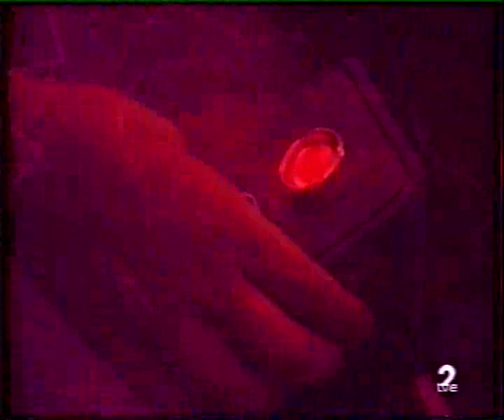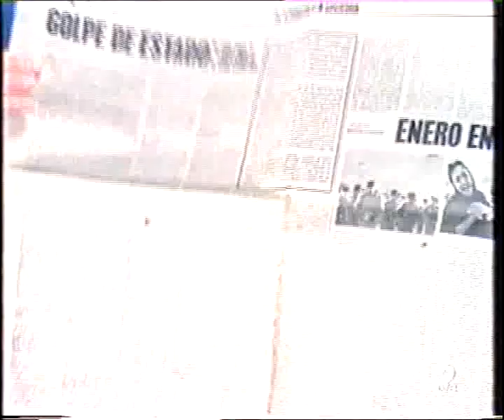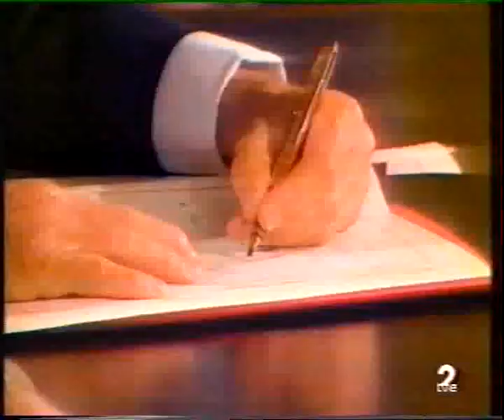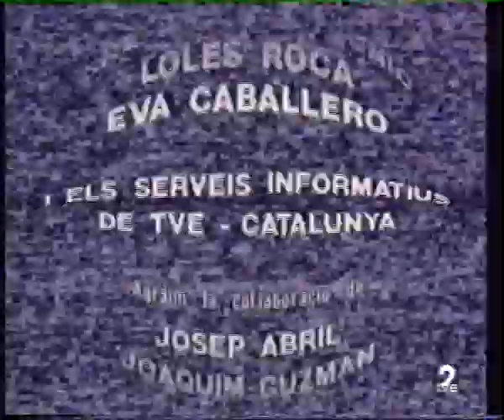Camaleó - El fals noticiari sobre la mort de Gorbatxov (abril 1991)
El 8 d'abril de 1991, a les 8 del vespre, s'emetia pel canal català de TVE el primer episodi d'un nou programa de televisió: "Camaleó". El programa era un exemple fictici d'un tipus d'informatiu que havia causat estrall amb motiu de la primera guerra del Golf. Era la televisió interruptiva, és a dir l'emissió d'imprevist d'un "avanç informatiu" en que s'oferia una notícia d'abast. En aquest cas, el fals avanç informatiu anunciava un cop d'estat a la Unió Soviètica en el decurs del qual podria haver estat assassinat Mijail Gorbatxov, líder de la perestroika, el primer pas vers l'enfonsament del sistema socialista. El programa va causar un gran impacte en ser cregut i seguit per altres mitjans de comunicació, que va repetir la falsa notícia. A l'endemà, l'embaixada soviètica emetia un comunicat de protesta i la direcció de TVE decidia suspendre l'emissió del programa, acomiadar als seus col.laboradors -com el guionista i actor de la sèrie, Manuel Delgado-i apartar del servei al personal propi que havia intervingut, com ara Pitu Abril i la corresponsal de TVE a Nova York, Núria Ribó.. El cap de programes de TVE a Catalunya, Joan Ramon Mainat, va ser obligat a dimitir, el que li va orientar a continuar la seva tasca creativa a televisió al front de la productora que va crear: Gestmusic, de la que després sorgiriefn alguns dels programes de televisió més populars de les darres dues dècades.
Un cop d'estat pràcticament idèntic al que s'havia dramatitzat falsament al "Camaleó" es va produir realment l'agost d'aquell mateix 1991.